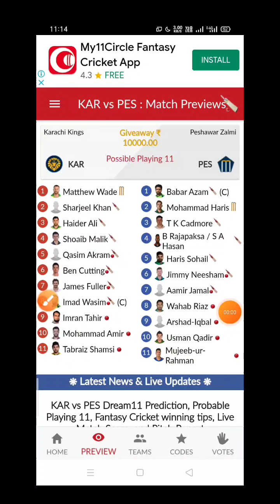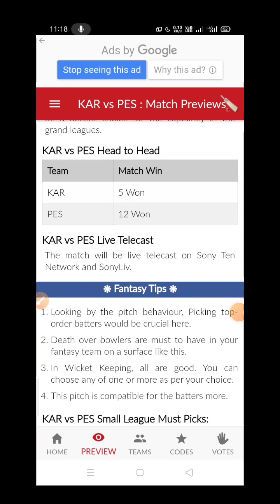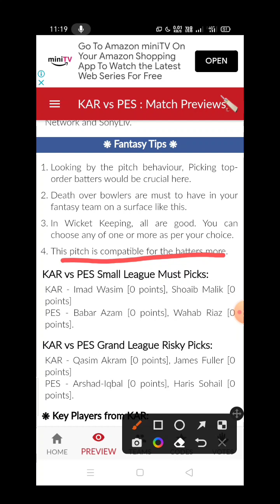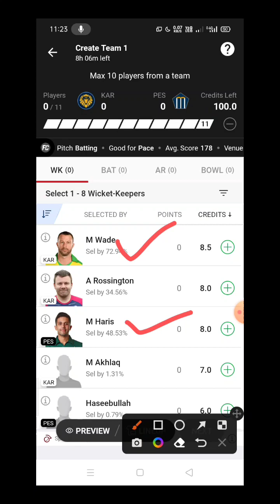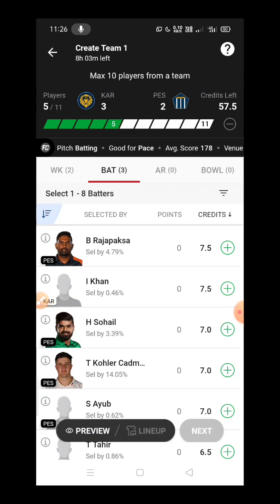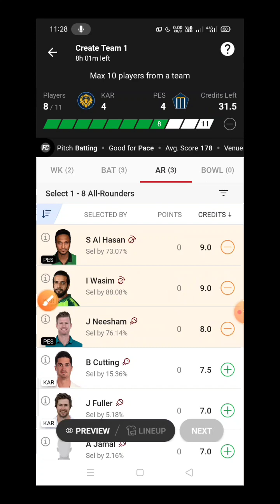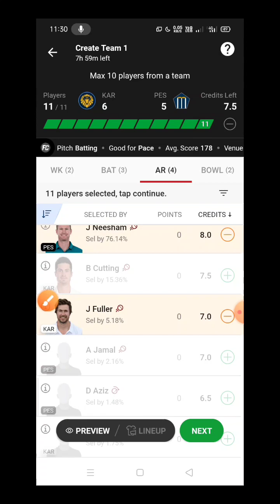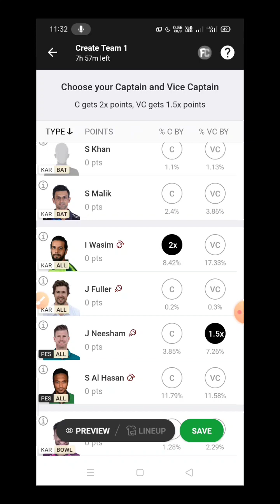KAR vs PES match dream11 team prediction,KAR vs PES dream11 team,KAR vs PES dream11